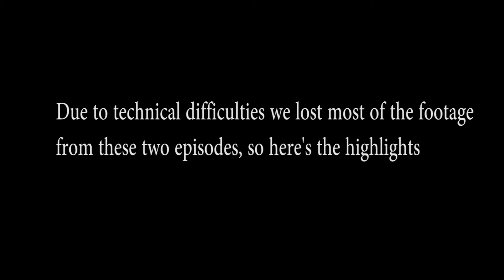On A Roll Episodes 8&9: The Lost episodes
Through complicated science stuff 2 episodes are now one and really short! Featuring the introduction of the new segment: Box O' Stuff!